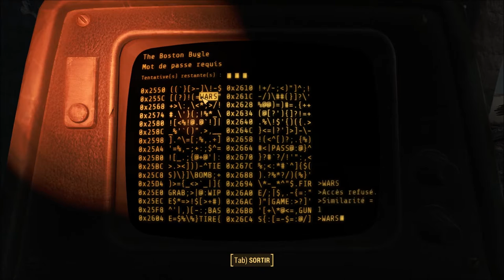[Let's Play] Fallout 4 - Ep. 69 : Tripotons la mécanique! [FR]